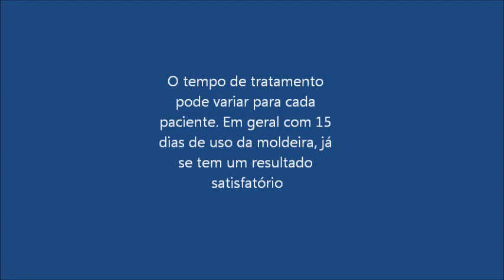Clareamento dental com moldeira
Como é feito o clareamento dental com moldeiras.